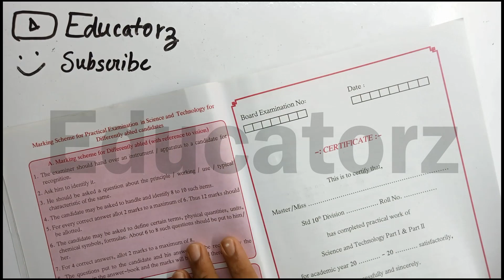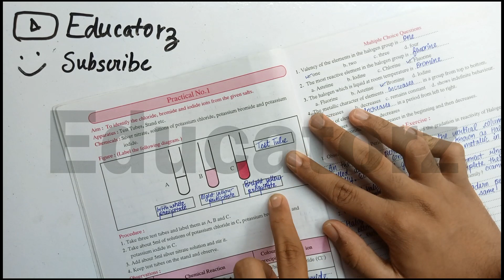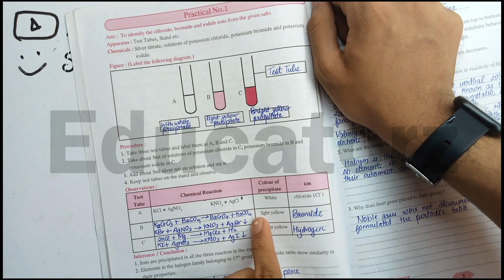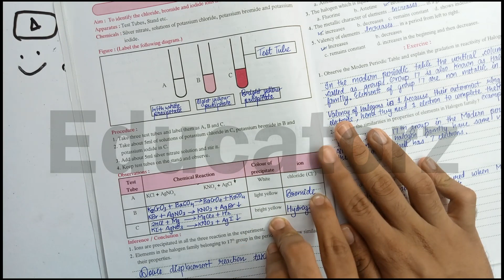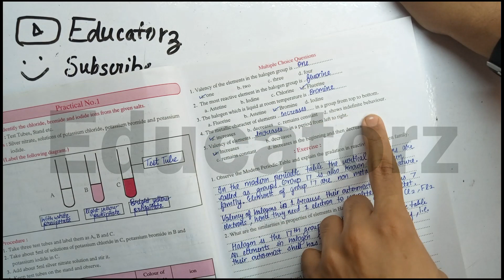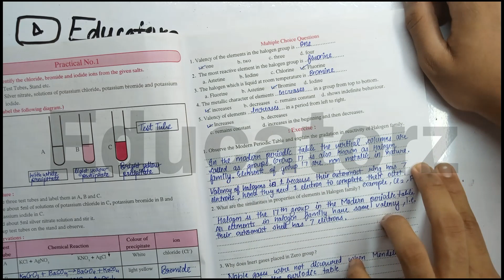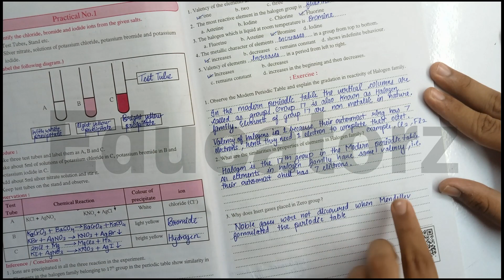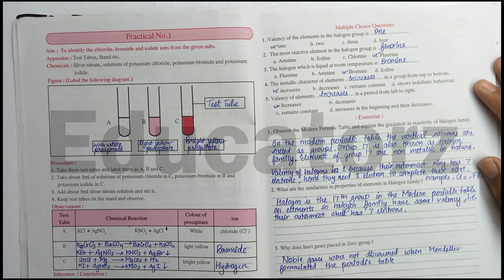10th Science practical 1 SSC solution answers Maharashtra board Science and Technology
Solutions of class 10th Science and Technology Part 1 practical experiment 1 with all answers are discussed in this video for Maharashtra Board SSC students.